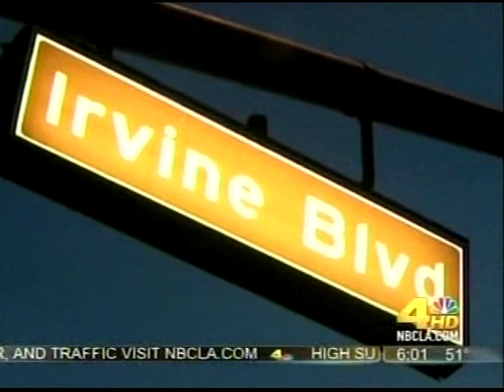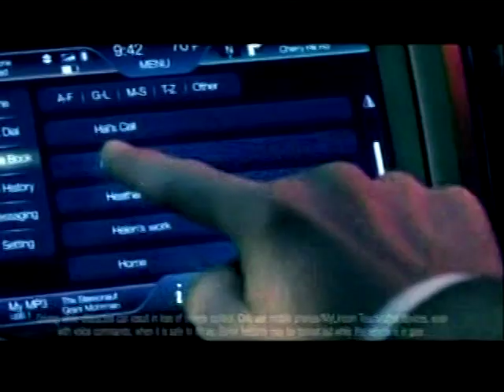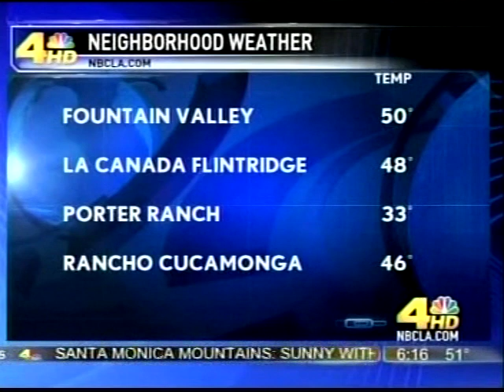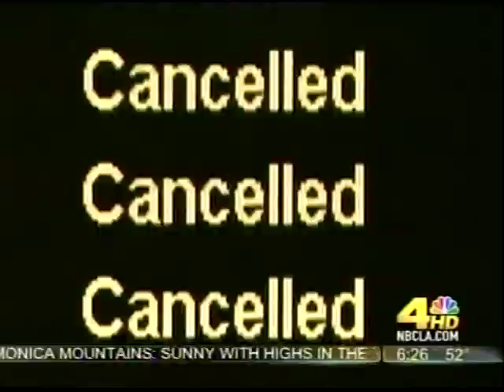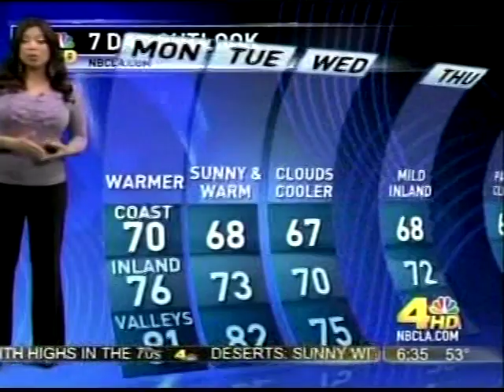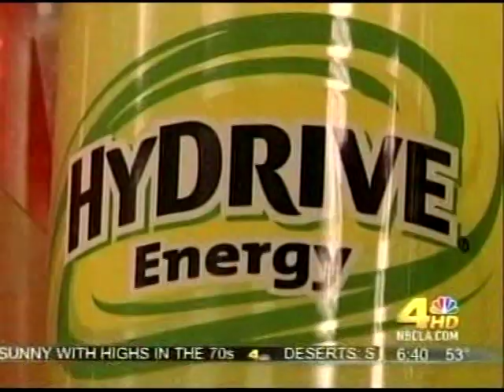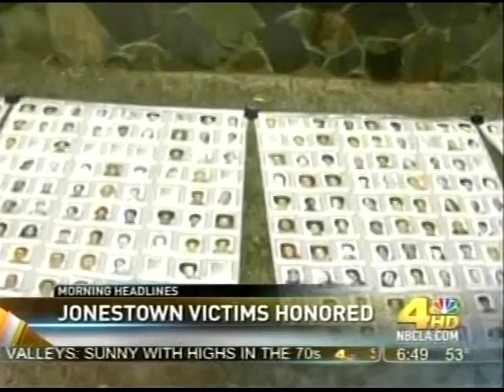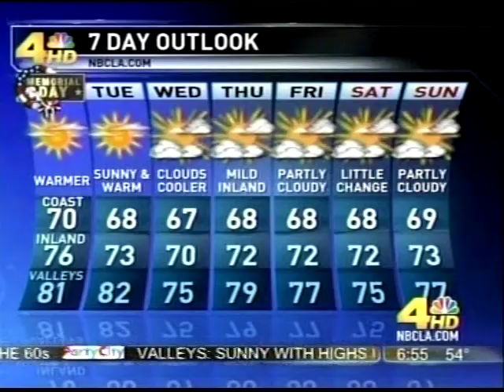KNBC 6am News, May 30, 2011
Weekday newscast from the NBC O&O in Los Angeles, CA. Most commercials were included.